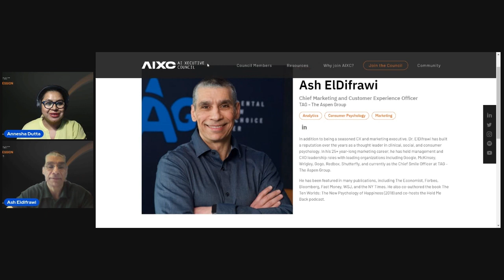How to Make It Stick: Create A Winning Marketing Strategy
Our first LinkedIn live AMA was a hit!

AIXC’s Member, Ash ElDifrawi, Chief Marketing and Customer Experience Officer, TAG - The Aspen Group spoke about framing and practicing winning marketing strategies and answered some interesting questions from our audience.

Here’s a quote from Ash on how to build a sustainable brand message.